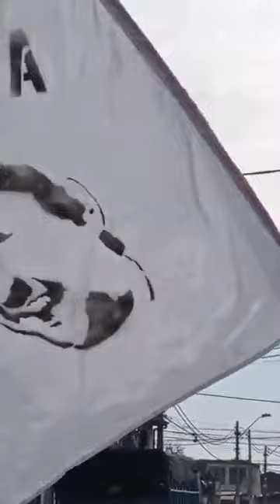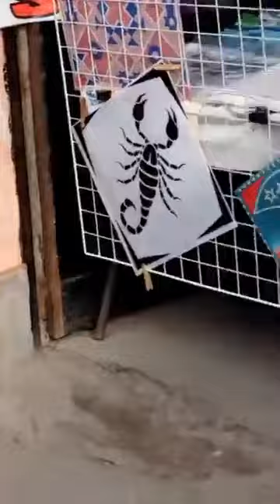POBLACION LA VICTORIA OFICIAL. lo mejor dela comuna pac santiago de chile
el baile del norte de chile en plena pandemia celebrando que llego septiembre año 2021